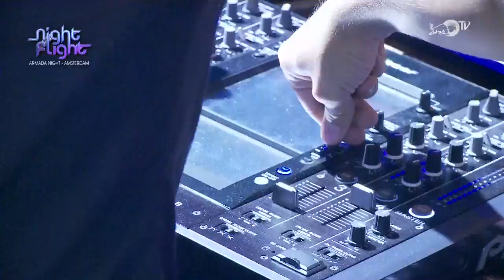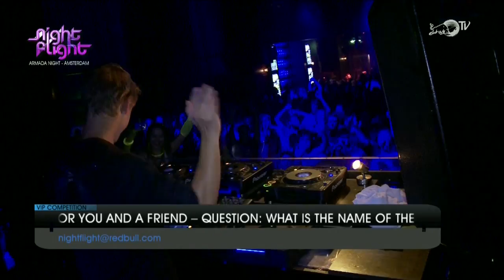Armin van Buuren Live at Armada Night in Escape Amsterdam 2009 hd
Had Many bad downloads of this and then found this one it's sick, awesome copy and not in flac, happy days. Enjoy people love the old Armin!!! AND NEW!